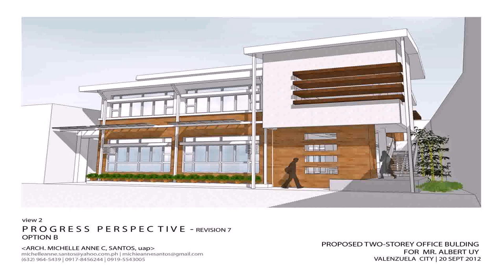2 Storey House Design And Floor Plans (see description) (see description)